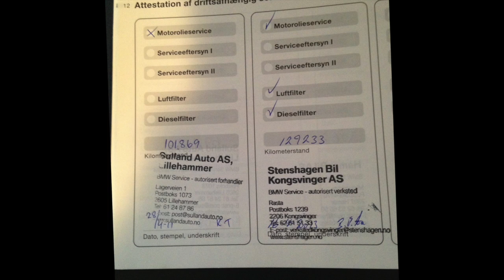2005 BMW X5 3.0 d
This video is about BMW X5